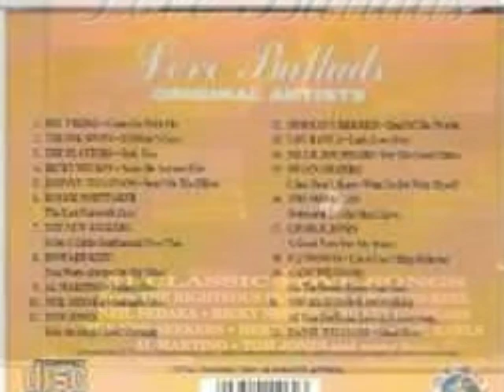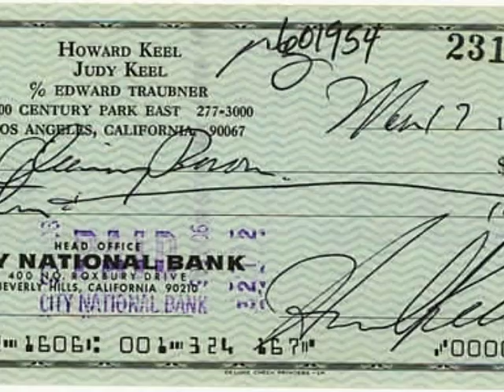Howard Keel - You Were Always On My Mind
Track 8 From The Album "Love Ballads"
Released In 1995 On All Disc Brasil Label

Harold Clifford Keel (April 13, 1919 -- November 7, 2004), known professionally as Howard Keel, was an American actor and singer. He starred in many film musicals of the 1950s. He is best known to modern audiences for his starring role in the CBS television series Dallas from 1981 to 1991, as Clayton Farlow, opposite Barbara Bel Geddes's character, but to an earlier generation, he was known as the star of some of the most famous MGM film musicals ever made, with a rich baritone singing voice.